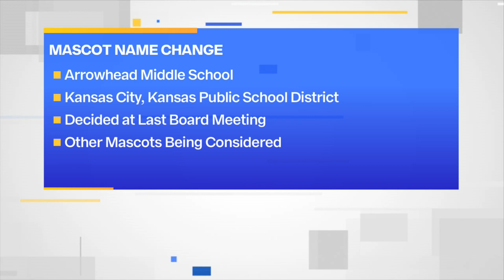KCK School District is changing the mascot at Arrowhead Middle School